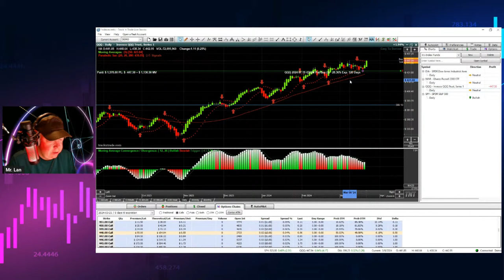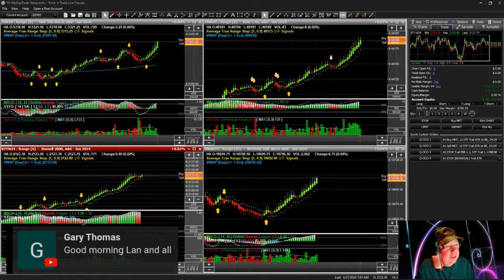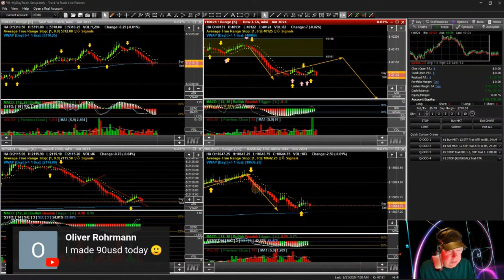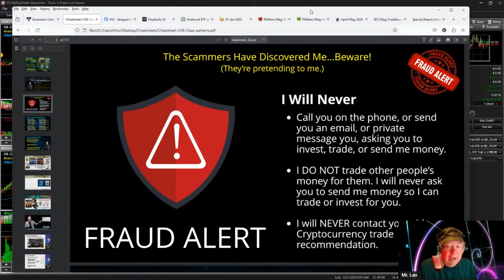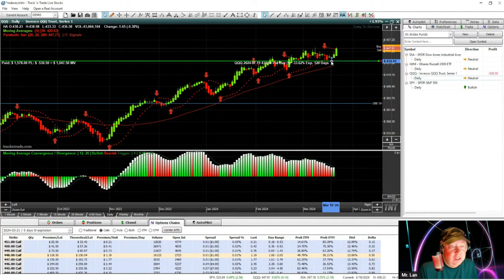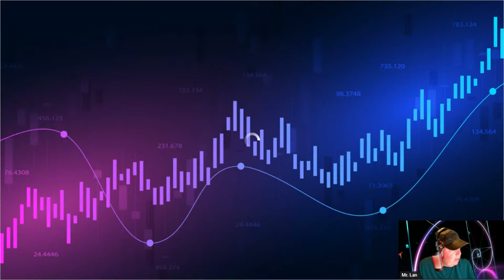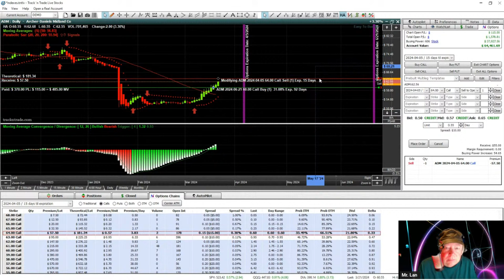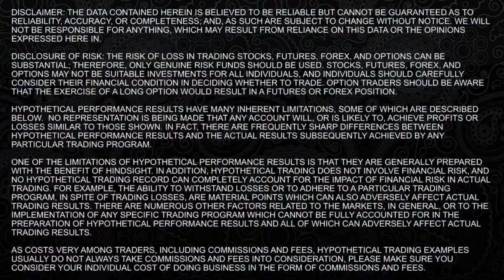Unlock the Secret of Selling Options!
Welcome to "OPTIONS ALCHEMY: Selling Options to Collect Premium!" In this transformative class, we're diving deep into the lucrative world of selling puts and call options. Discover the theories, strategies, and secrets behind writing options that can turn contracts into significant cash flows. Whether you're looking to hedge your portfolio or find new income streams, this video will equip you with the knowledge to navigate the options market confidently. Get ready to unlock the alchemy of options!

Live Session Starts: Thursday, March 21st, 2024
Time: 9:25 AM (Eastern) 7:25 AM (Mountain)

Search Lan H Turner on Amazon for my Fibonacci Book